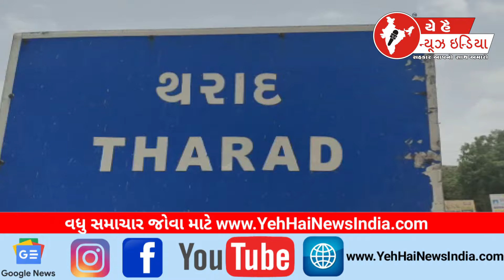થરાદ સેદલા લાગી આગ...! Tharad Sedla caught fire...!